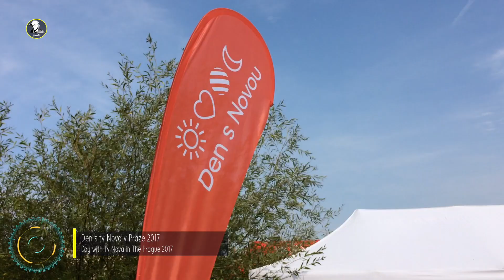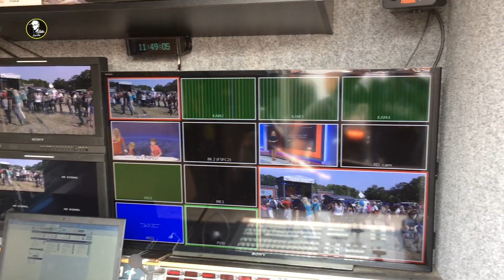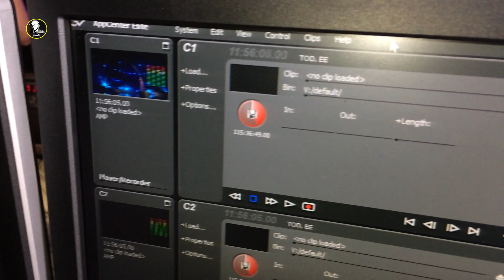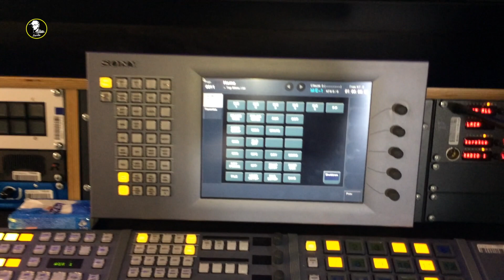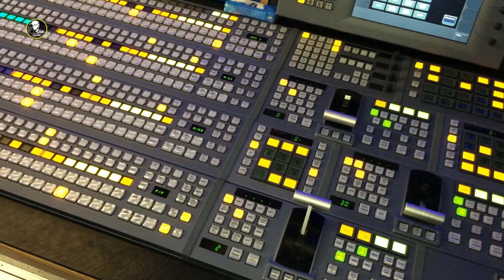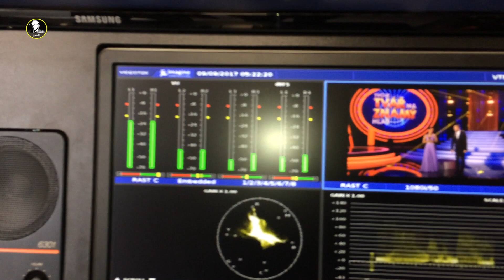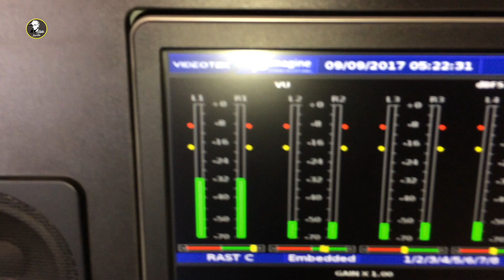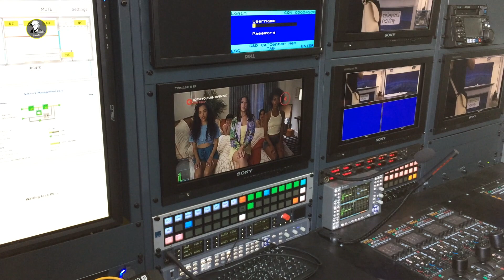Den s Tv Nova v Praze 2017 (Day with Tv Nova In The Prague 2017